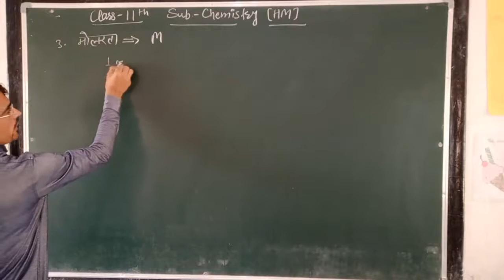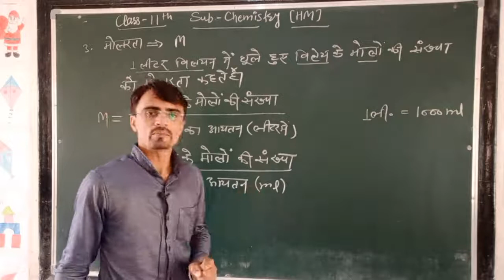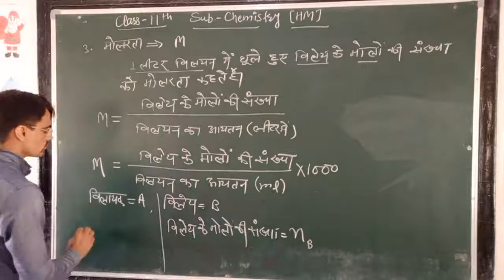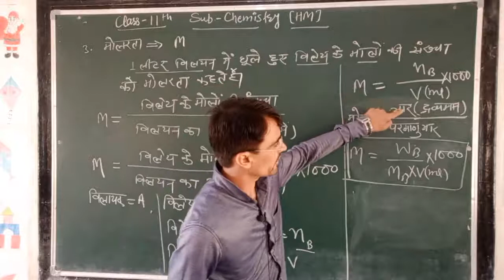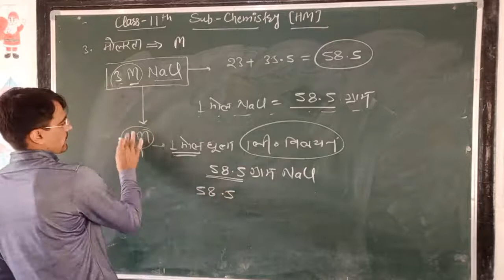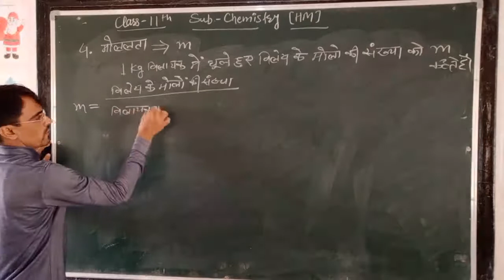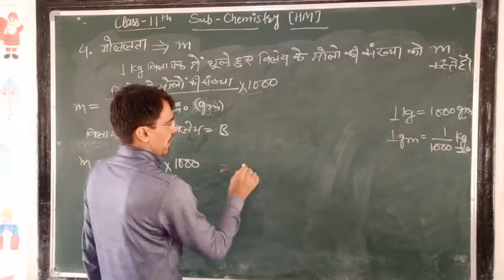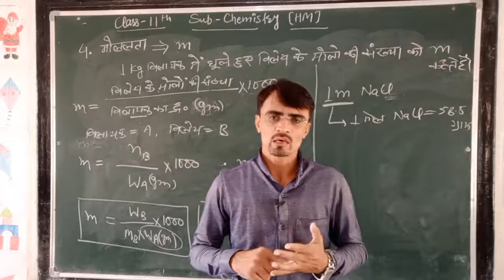CLASS-11 || 15/09/2020 || CH-1 || TOPIC- मोलरता || L-13 || BY- Poonia Sir